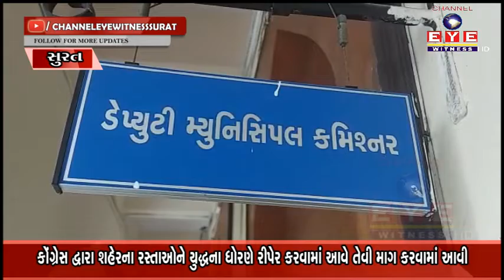કોંગ્રેસ દ્વારા શહેરના રસ્તાઓને યુદ્ધના ધોરણે રીપેર કરવામાં આવે તેવી માગ કરવામાં આવી || EYE WITNESS